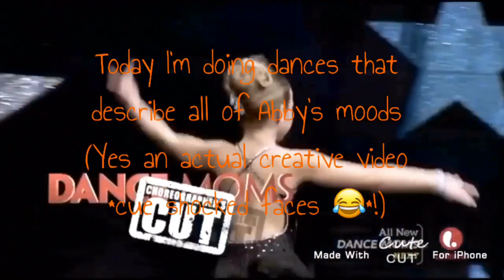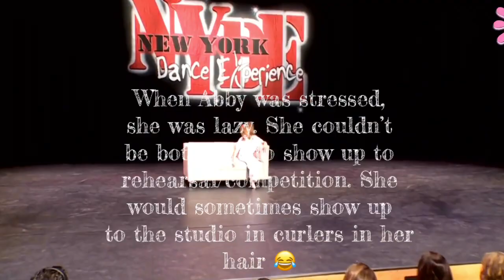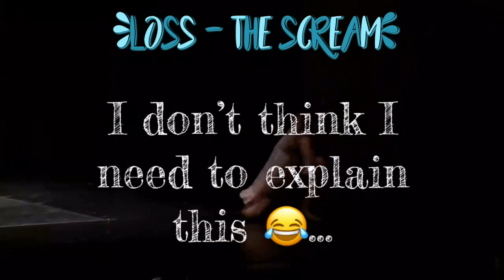Dances That Describe Abby’s Moods